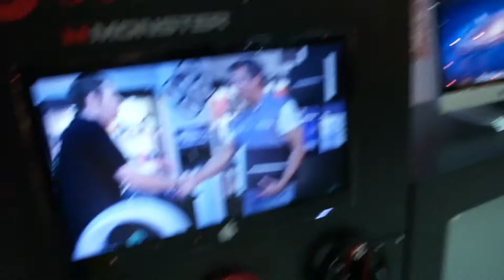youtube video #-RcKSYWu5lU